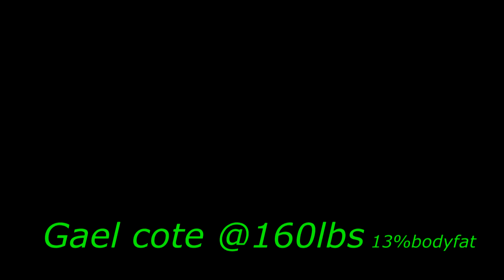CTF RAW | GAEL COTE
Short intro video, ft. Gael cote (CTF Athlete)